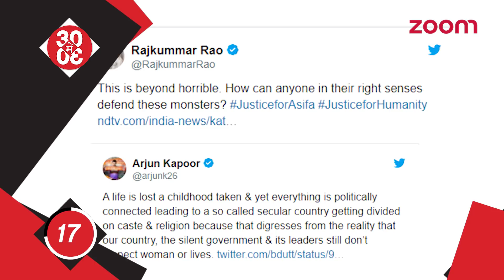'Race 3' Team Shoots A Special Song | Bollywood Demands Justice For Asifa